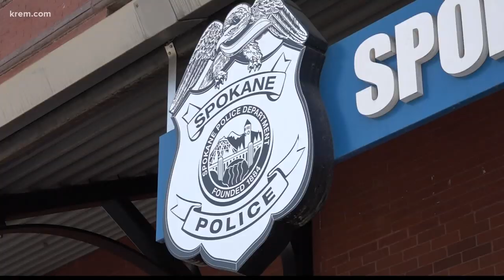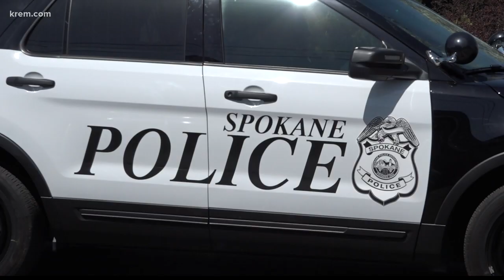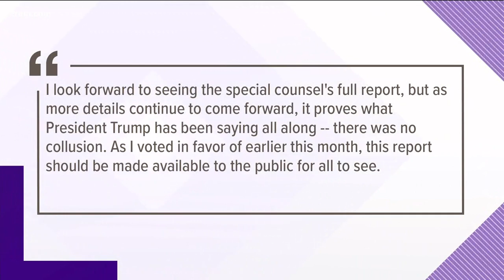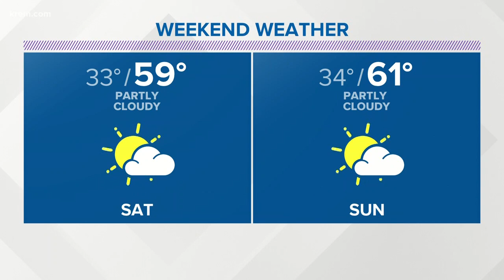KREM 2 News at 5 p.m. on March 25, 2019